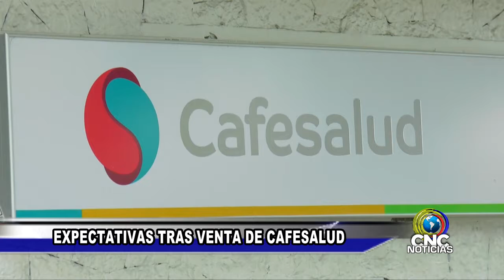Expectativas tras venta de cafesalud